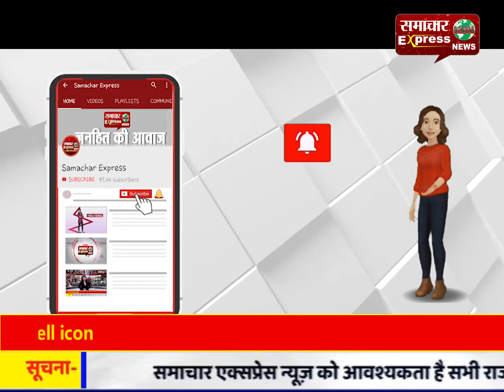सीएम मनोहर लाल ने करनाल को दी करोड़ों रुपए के विकास कार्यों की सौगात